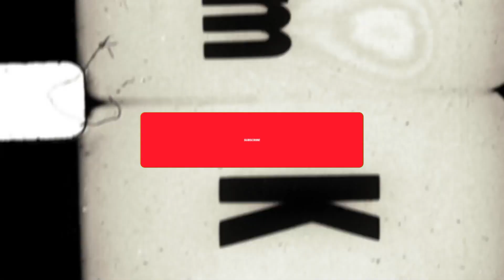สงครามบนเตียงของเจงกิสข่านกับลูกหลาน 16 ล้านคน - History World